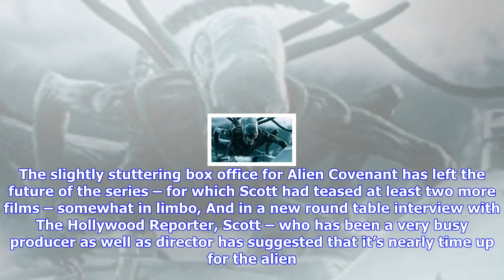Breaking News | Alien: ridley scott says that the beast has “almost run out”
Alien: ridley scott says that the beast has “almost run out”

Ridley Scott was given the choice of directing followups to one of two of his films a year or two ba...